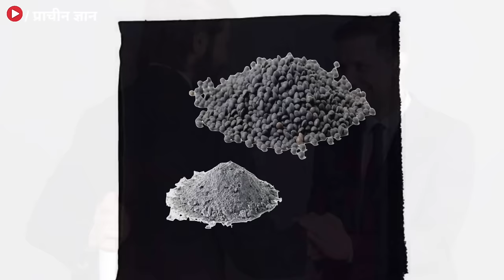दुश्मनों का चिथड़े उड़ा देगा ? शत्रु नाशक गुप्त प्रयोग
शत्रु मारण मंत्र,शत्रु का नाश करने का उपाय,शत्रु का नाश करने के उपाय,शत्रु नाश के उपाय,शत्रु मारण मंत्र वीडियो,नींबू से मारण,shatru maran prayog,rk trend india,weekly horoscopes,शत्रु से कैसे बचें,shatru nashak hanuman mantra,शत्रु का नाश कैसे करें,disyroy your enemies motivation,dushman se maafi mangwane ka wazifa,dushman se badla lene ka tarika,shatru ko barbad karne ke upay,shtru ko bimar karne ka upay,shatru ko pagal karne ka totka,dushman ko jad se khatm karne ka totka,shatru ka nash ke upay,shatru se bachne ke upay,मंत्र पढ़ते ही शत्रु खटिया पकड़ लेगा शत्रु नाशक मंत्र / 100% गारन्टी है @all mix gyan sagar,shatru maran kali mantr,shatru nashak bhairav mantr,शत्रु को बरबाद करने का टोटका,शत्रु नाशक बगुलामुखी मंत्र,shatru maran gramin tantra,shatru maran tantra mantra,shatru nashak tantra mantra,shatru nashak yantra mantra tantra,shatru maran mantra in hindi,shatru maran ullu tantra,शत्रु नाशक महा मंत्र,ठाउँको ठाउँ ठीक पार्ने यो मंत्र,चिन्तामा हुनुहुन्छ ? rashifal,aajako rashifal today rashiphal,दुश्मन को पागल और तबाह करने का सबसे खतरनाक प्रयोग // शत्रु नाशक मंत्र,dushman ko pagal karne ka totka,दुश्मन को पागल करने का मंत्र,dushman ko barbad karne ka tarika ✔️दोस्तो आप सभी लोगो के आत्म कल्याण एवं जनहित के लिए हमारे टीम द्वार prachin gyan store नाम की ऑनलाइन स्टोर बनाई गई है जिसमें आपको सस्ते दामों में दुर्लभ सिद्ध सामग्री, सिद्ध यंत्र, सिद्ध जड़ी बूटी, और धन प्राप्ति के अनेक वस्तु मिलेंगे, जो आपके जीवन को सुखमय बनायेगा
📌 यहां क्लिक कर हमारे स्टोर पर जाय 👇